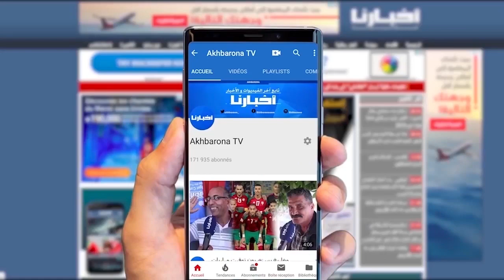هكذا تدخلت القـ.ـوات العـ.ـمـومية خلال وقفة الدكاترة المـ.ـعـطلين أمام البرلمان